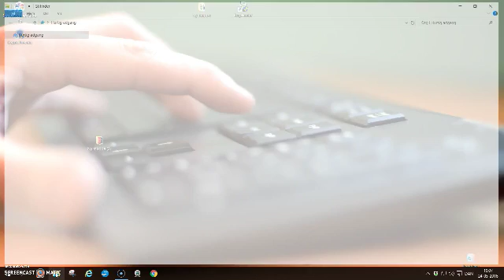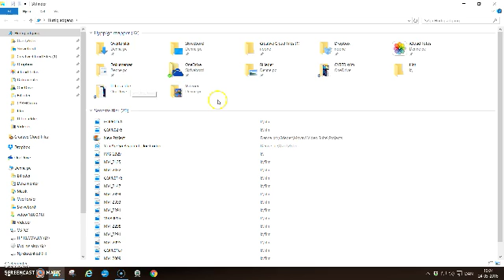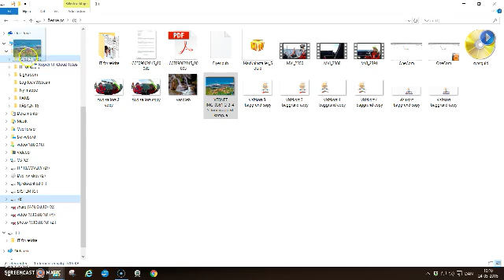flyt dine billeder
hvordan du flytter billeder fra USB stik til PC